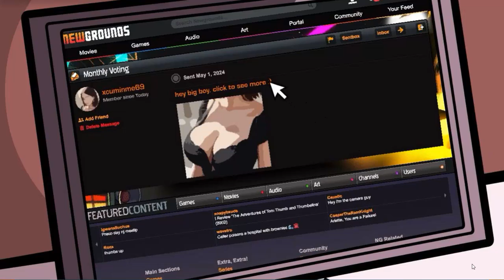Portal Patrol Walkthrough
Tom has been naughty and the portal has been taken over by shitposts. The platoon must come together to stop it.